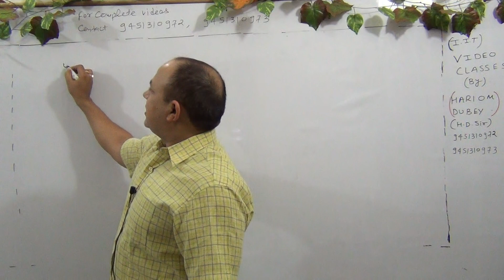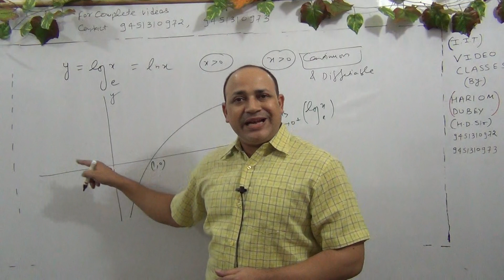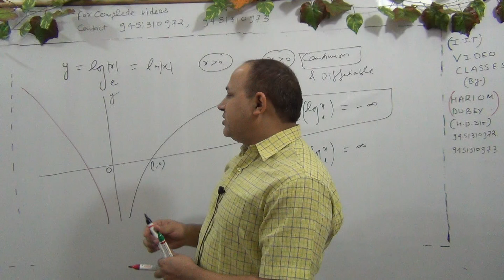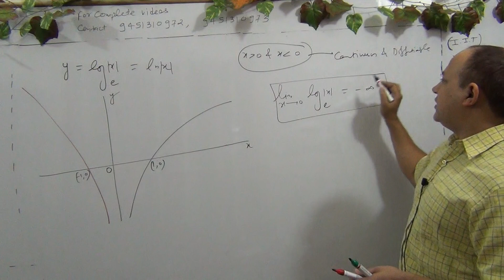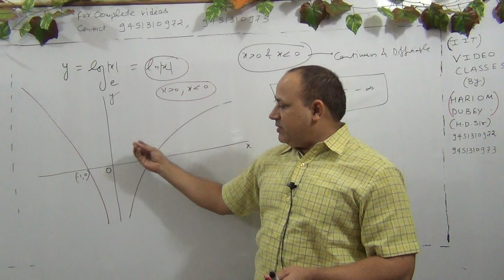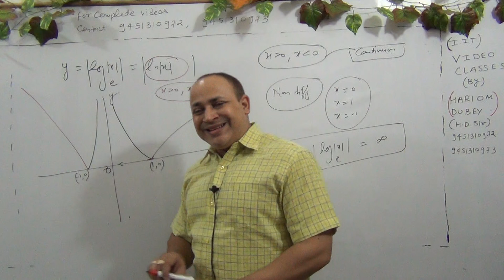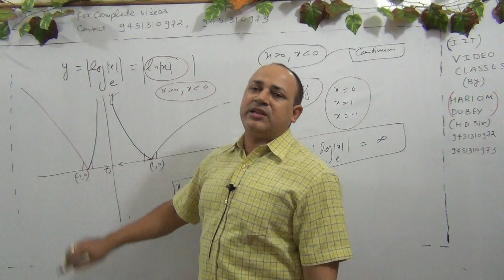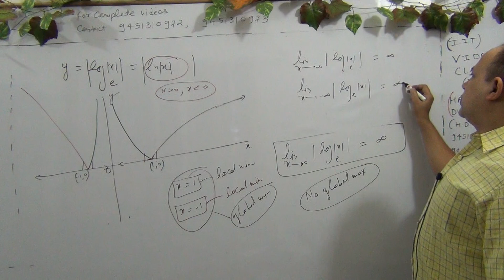limit ,continuity,differentiability& application of derivatives for iit jee mains& advanced(Part-13)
limit ,continuity ,differentiability & application of derivatives for iit jee mains & advanced